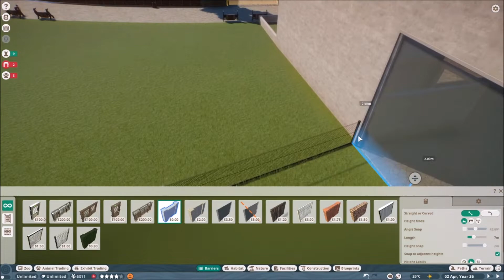Planet zoo | Planet zoo reindeer habitat speed build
In this planet zoo speed build i will be showing you a planet zoo habitat build, how to build a planet zoo reindeer habitat from the planet zoo arctic pack and giving you a planet zoo tutorial of a planet zoo reindeer habitat, planet zoo enclosure build.
hope you enjoy this planet zoo | planet zoo reindeer habitat | planet zoo speed build please leave a like or comment